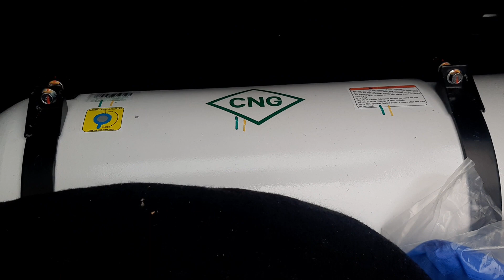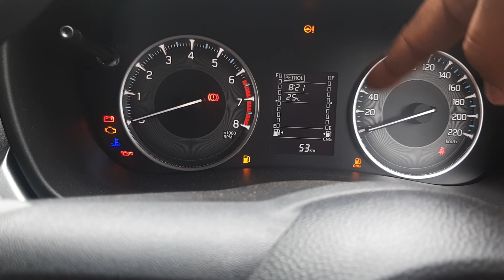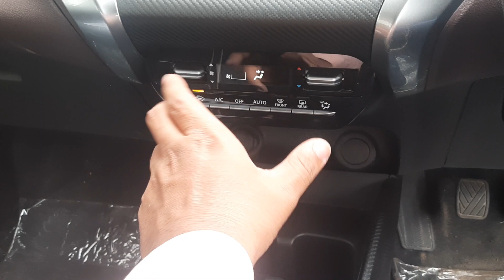Fronx sigma CNG 2023. Review and features HRA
HI